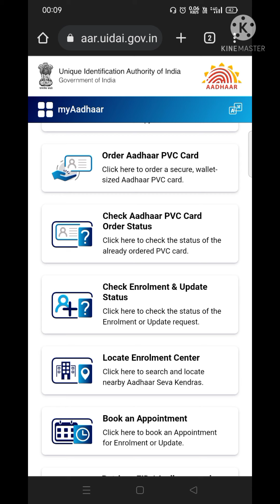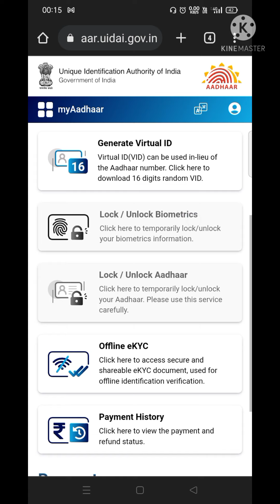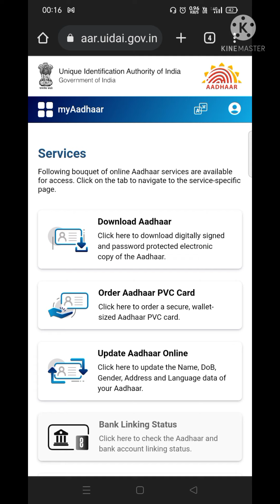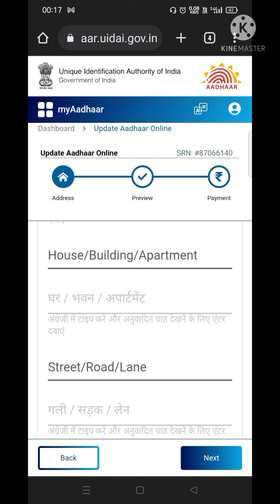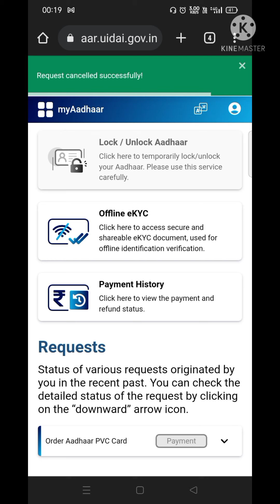Aadhar Card me Correction kaise kare- how to change address in Aadhar card online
is video me aap janenge ki online apne mobile phone se ya PC se ya laptop se  apna aadhar card me correction kaise kar sakte hai.

Aadhar card kaise update kare online, online PVC aadhar card kaise order kare, how to change address in Aadhar card online,